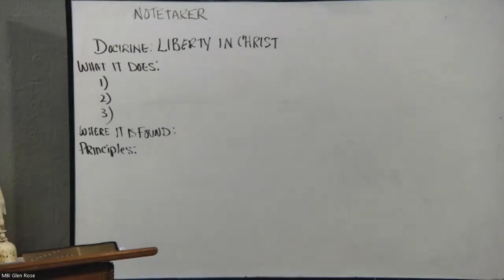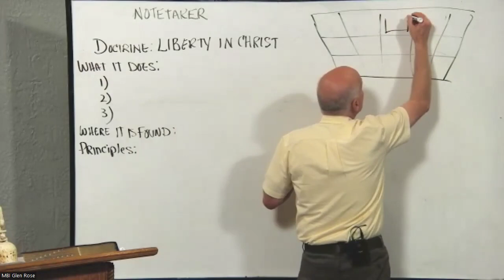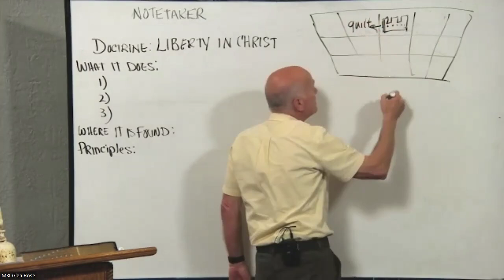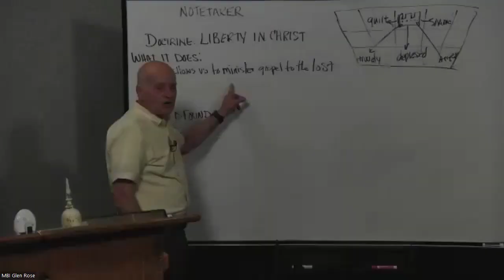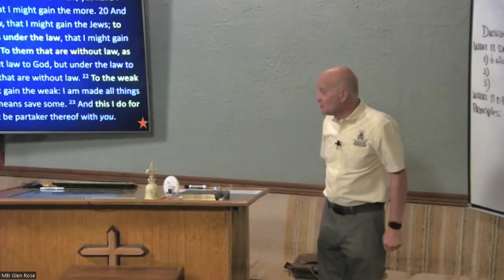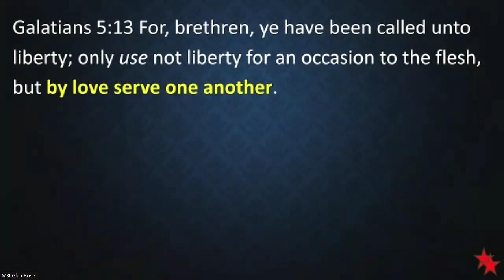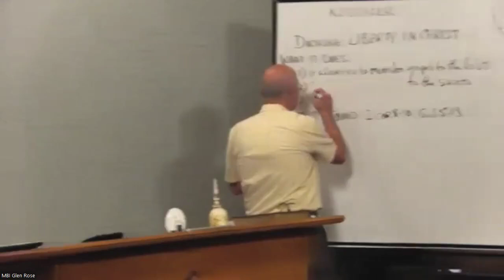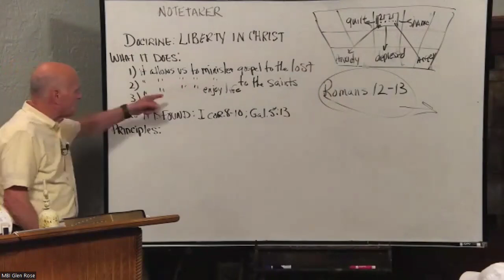1 Corinthians Session 35 Defining Liberty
Thanks in advance for your support of our ministry.